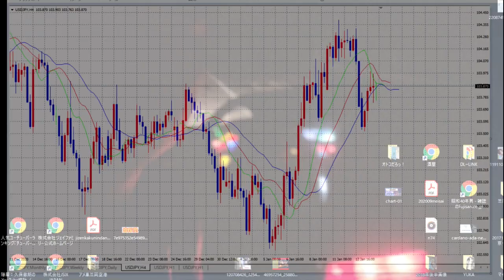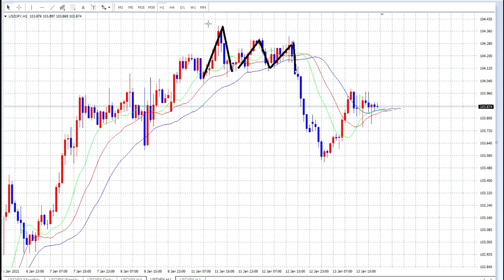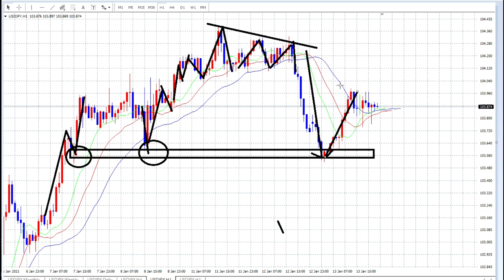【FX】令和3年1月14日：大統領相場